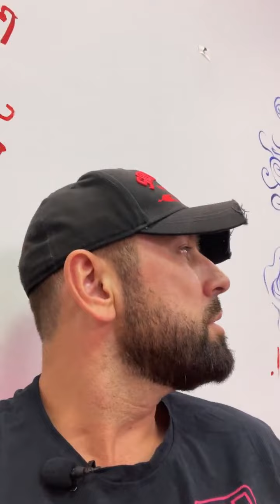Алексей Адеев в прямом эфире 12.07.2022. Добрый вечер.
Алексей Адеев (запрещённая организация РФ)